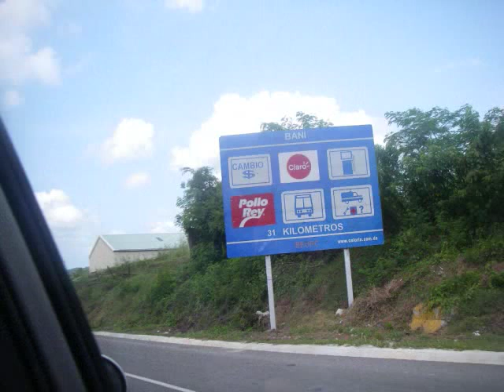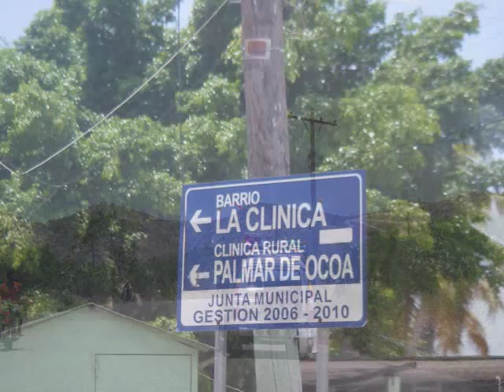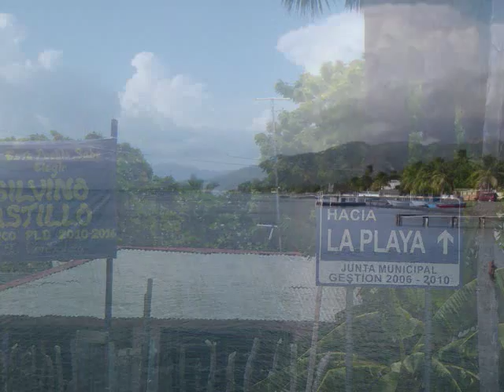Palmar de Ocoa 2010, Discovery Road, Azua, República Dominicana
Compartiendo con Familiares y Amigos en Palmar de Ocoa, Azua.  Saludos a Candy, Clary, Federico y la Familia de Rafaela en Palmar de Ocoa.